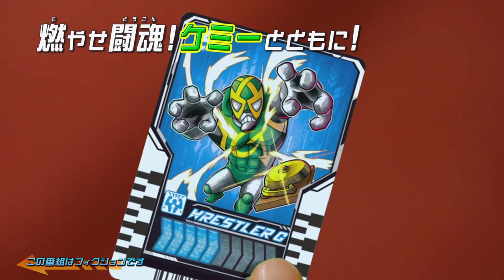Antwrestler - Phân tích KR Gotchard Tập 5 Trailer - RiderXAll